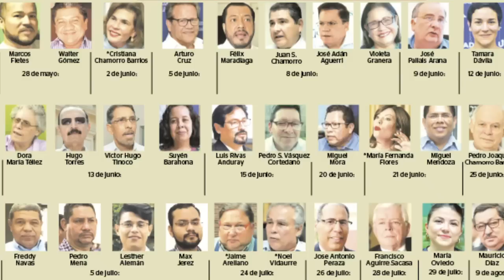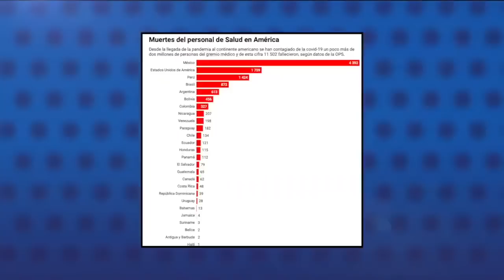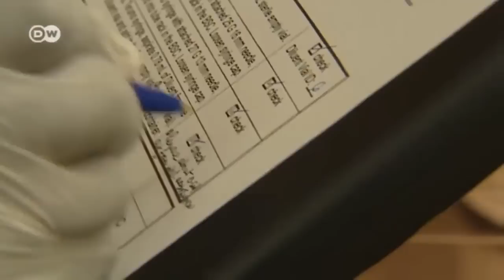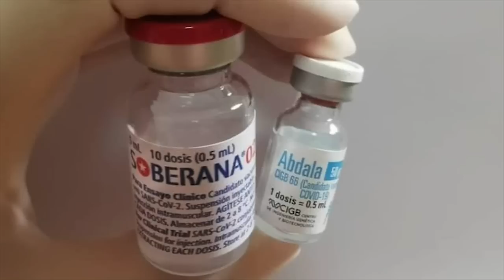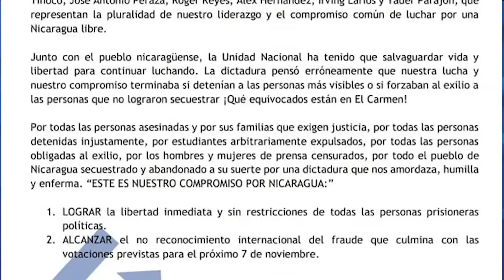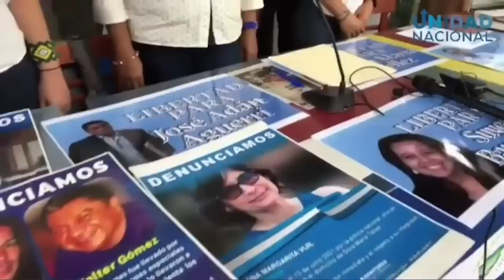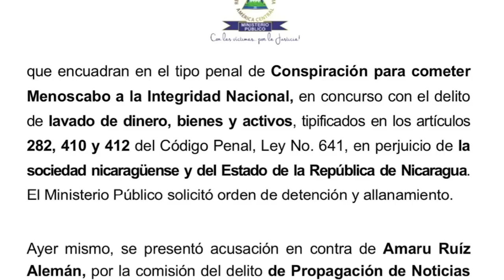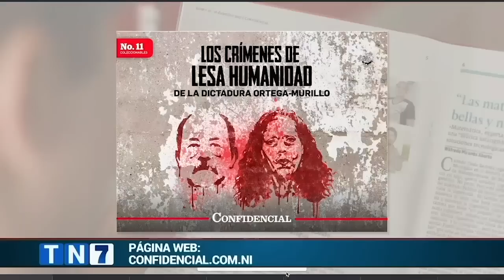📺 La vacunación a niños y embarazadas; La oposición en el exilio ante la farsa electoral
Esta Noche | Hablamos sobre las vacunas que siguen llegando a Nicaragua para la inmunización de la población ante la pandemia de covid-19.
Este martes el Gobierno anunció que esperaba siete millones de dosis de Abdala, Soberana y Soberana 02, las vacunas cubanas que aún no tienen la aprobación de la Organización Mundial de la Salud (OMS). Estas vacunas serán aplicadas de manera voluntaria en la población de entre 2 y 17 años de edad.
Hablamos con el médico epidemiólogo Leonel Argüello sobre las vacunas aplicadas en Nicaragua, la estrategia gubernamental de priorizar a la niñez y el cumplimiento de la meta de inmunización colectiva en Nicaragua.

Tenemos una entrevista con María Laura Alvarado del Consejo Político de Unidad Nacional Azul y Blanco, sobre la posición de esta organización opositora sobre las elecciones en Nicaragua, sin competencia política, y sobre una declaración política que harán mañana jueves 7 de octubre varios sectores de la oposición, en Nicaragua y en el exilio, llamando a desconocer los resultados del  del proceso electoral del siete de noviembre.

Les presentamos la denuncia de comunidades indígenas en el Caribe de un nuevo ataque en territorio mayagna Sauni As este lunes 4 de octubre en que se reporta una persona fallecida. Conversamos con el biólogo y ambientalista Amaru Ruiz para conocer los detalles.
Y al final del programa, la caricatura animada y comentada de Px Molina, el caricaturista de Confidencial.